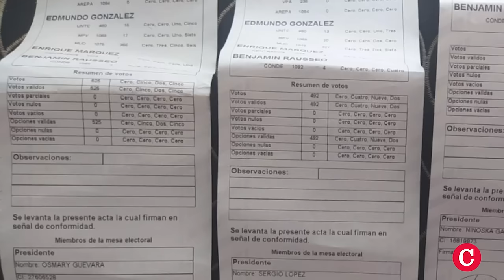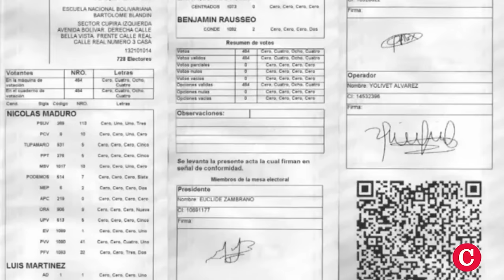Leopoldo López: Una transición en Venezuela impactará en Nicaragua y Cuba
A Nicolás Maduro “no hay que obligarlo a que entregue las actas, cualquier cosa que él entregue va a ser falsa y va a dilatar lo que ya sabemos que es la verdad, que Edmundo González ganó. Lo que hay que lograr es que Maduro reconozca los resultados y que podamos comenzar un proceso de transición que debe tener como fecha límite la toma de posesión de Edmundo González, el 10 de enero del 2025”, afirma en esta entrevista, Leopoldo López, fundador del partido Voluntad Popular, hoy exiliado España, después de permanecer siete años preso y confinado en Caracas, Venezuela.